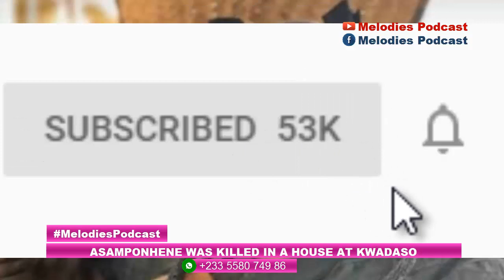(BREAKING NEWS) Asamponhene was k.illed in a house at Kwadaso